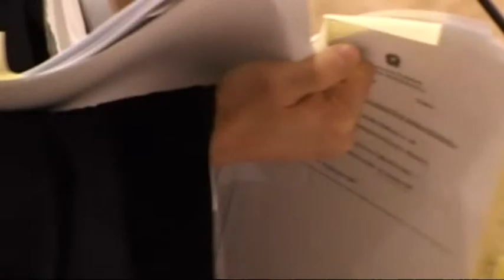VIOLENZA SULL'AMICA IPOVEDENTE, RISCHIA 12 ANNI